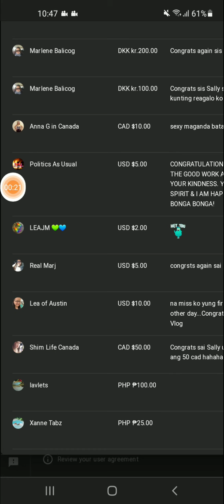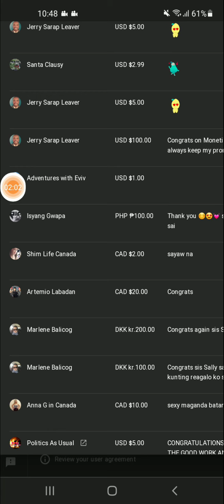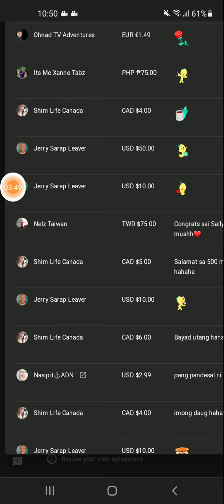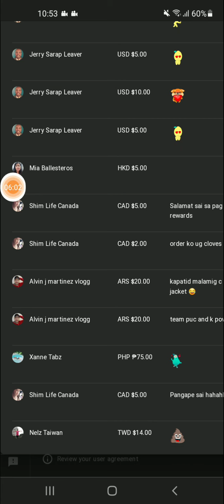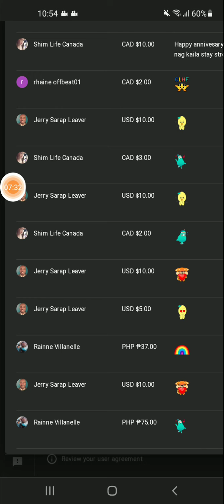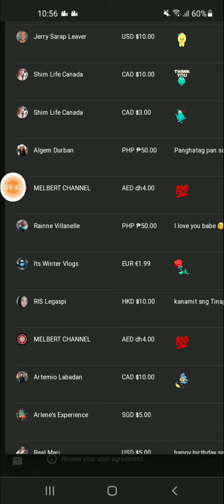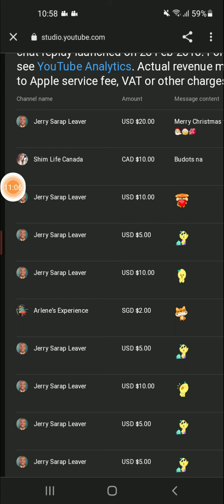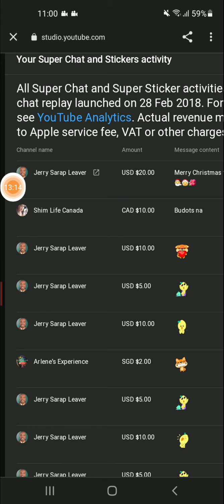Thank So Much My All Super Chatter Most Especially @Jerry Sarap Leaver